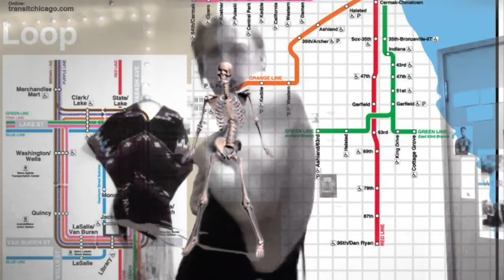bus to chicago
a lo-fi hiphop beat...